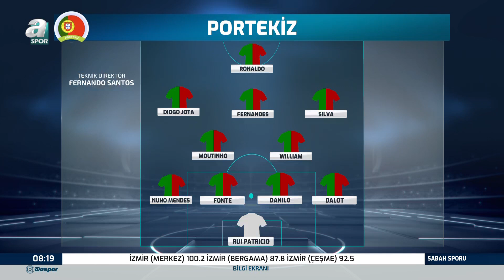Hüseyin Özkök'ten Portekiz Türkiye Maçına Flaş Tahminler / A Spor / Sabah Sporu / 24.03.2022